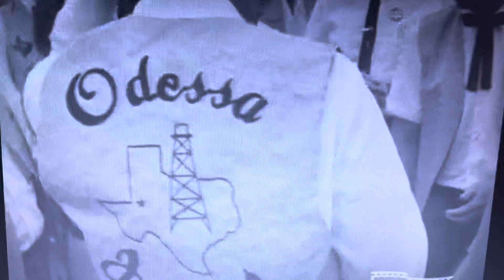Michael Landon arrives in Texas - 1967 - No Audio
Michael Landon arriving at a Texas airport